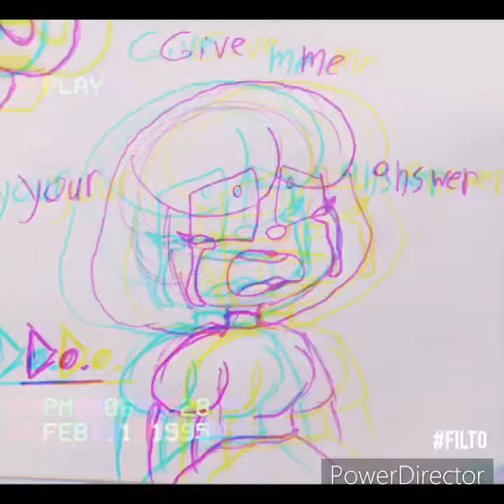Daisy bell(warning creepy)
The story is basically Azrail (the man with the axe) was obsessed with ace and when she rejected him he “got rid” of her. He also- kinda- like- it was meant to look like a recording for a reason.
Mugs finds the video tape and it is cursed now a dead ace is following him around and he’s becoming undead-
Hope you enjoy some spooky.